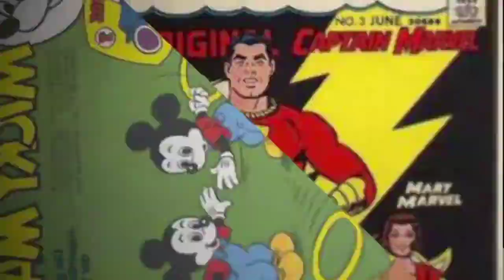Comics: April 7th, 2011 (2011-04-07)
Steve Rogers is coming back, 'Heroes' stars to voice Ironman and Wolverine, and Doctor Who is coming to America this week on the Planet 46 comics show.